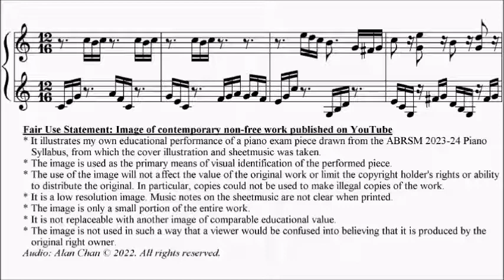ABRSM Piano 2023-2024 Grade 5 A3 Tan Jester's Jig Suite in Baroque Style No.7 Sheet Music